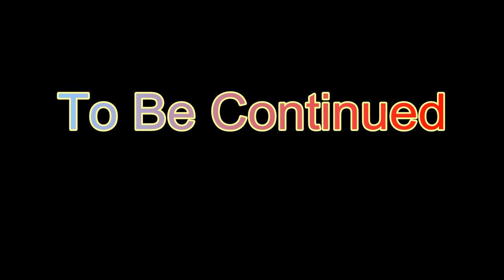BEING A DIK GAMEPLAY #10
BEING A DIK GAMEPLAY